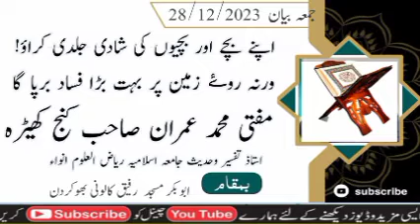Bachchoon ki Shadi Jaldi karawon بچوں کی شادی جلدی کراؤ! /Mufti Imran sb Kunjkheda/Jamia Anwa